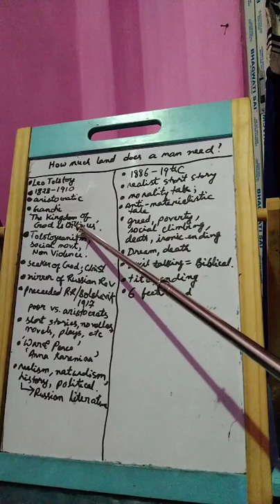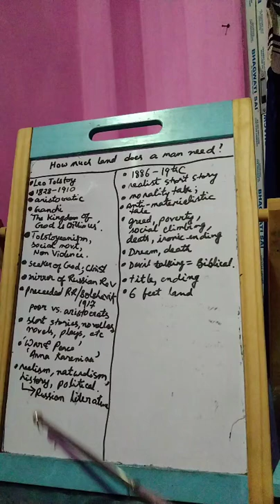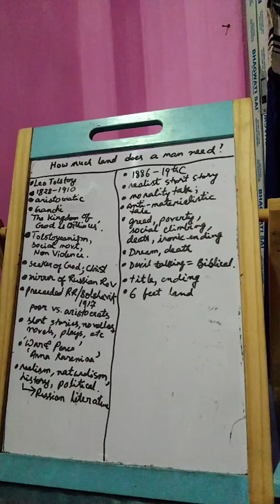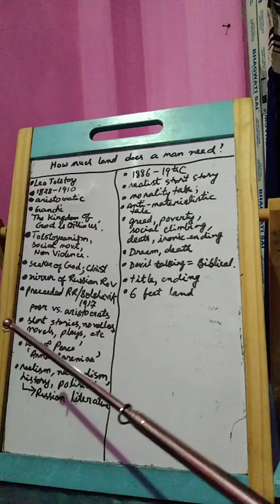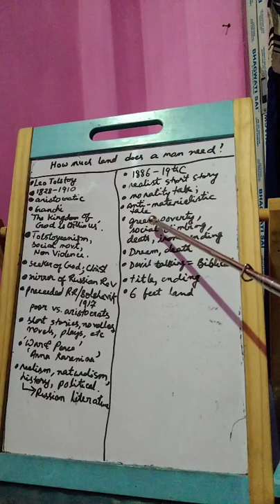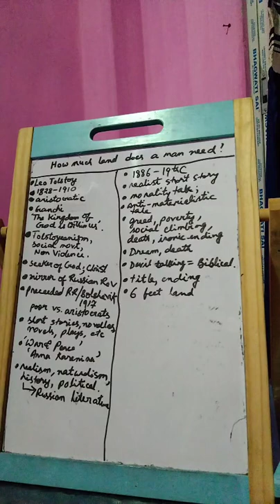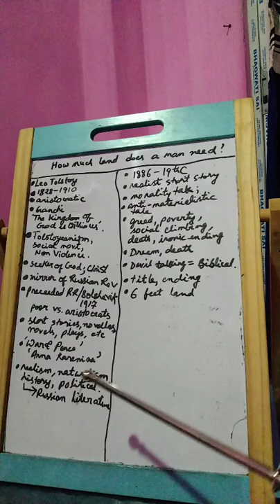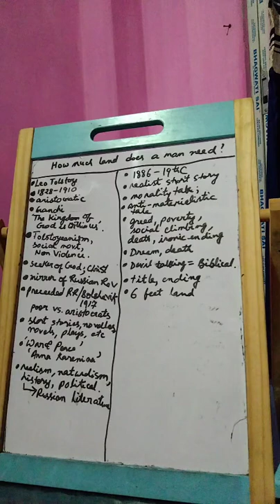34. How much land does a man Need?-1(AltE-4th Sem)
Ivan Dmitrich Aksionov is the central character in Leo Tolstoy's "God Sees the truth but Waits".